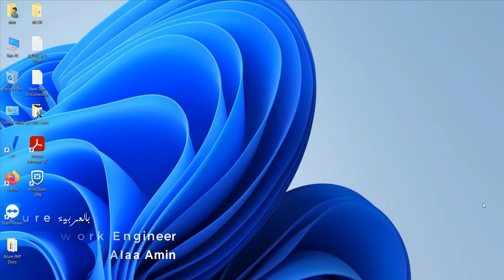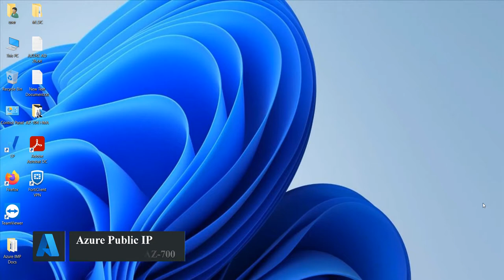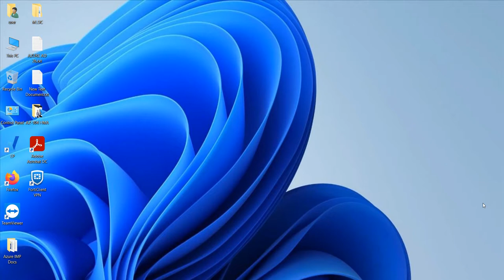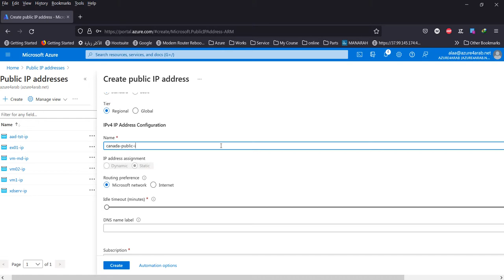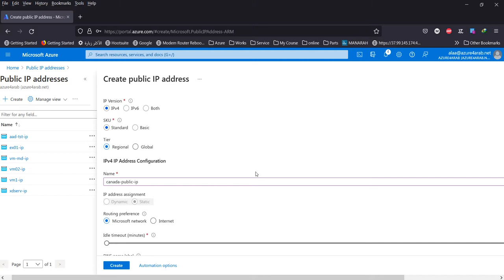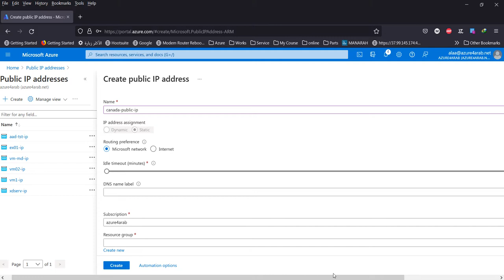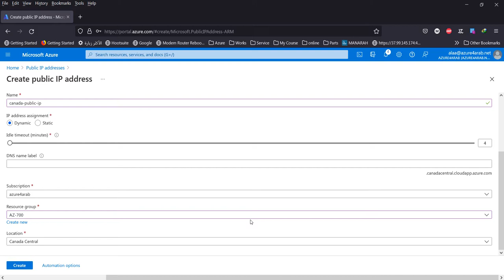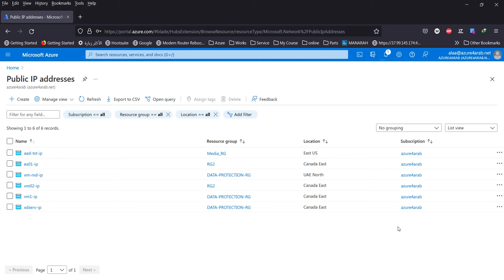Configure Azure public IP services | 04